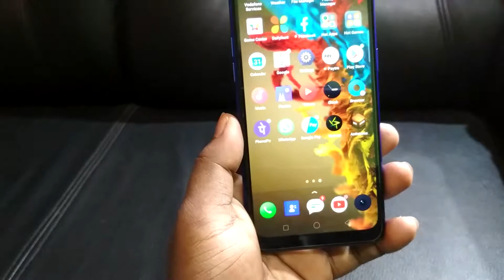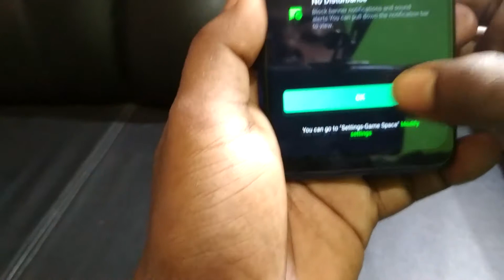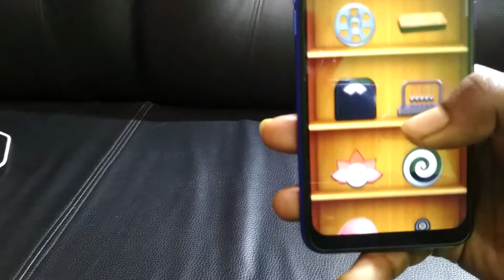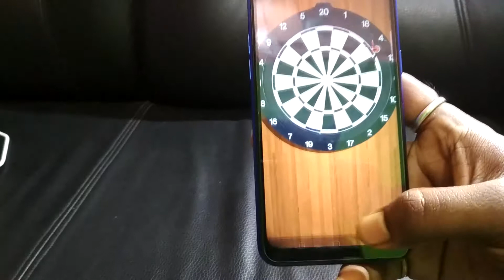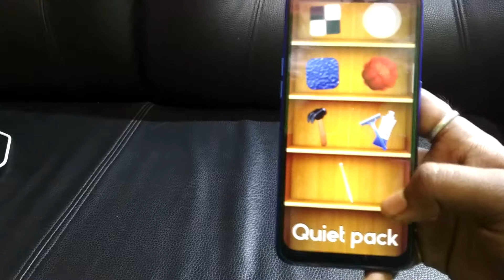Anti Stress App | Android App Of The Month | 2019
ANTI STRESS App ke baremain agar ap ko pata nahi haito video ko pura dekhiye apko janke hairani hogi..

Keep supporting
Keep Loveing 💜
Keep sharing

Tag awesome anti stress app,anti stress app,android app of the month 2019, android app of the month